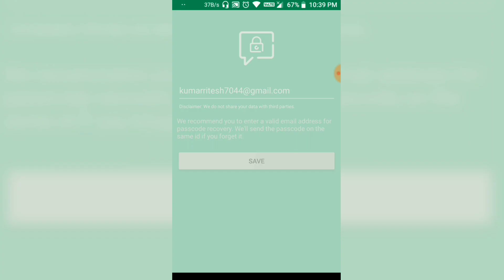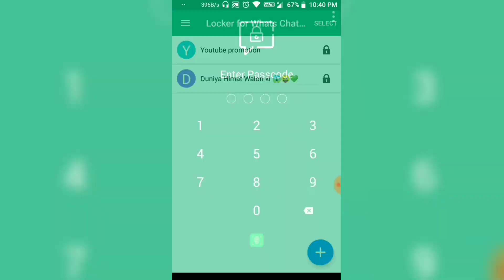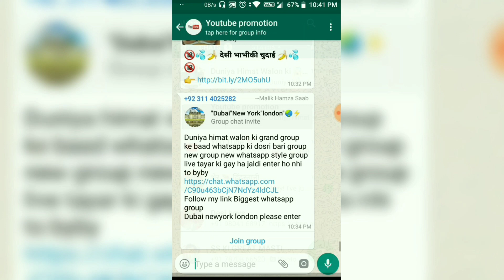How To Lock WhatsApp Personal Chat | Tricks Runner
Hello dosto
aaj ke es video me main bataunga ki aap kaise apne whatsapp chat ko kaise lock kr skte hain. whatsapp ke bohot user apne chat ko lock krna chahte hai to unke liye bohot hi helpfull rhega .